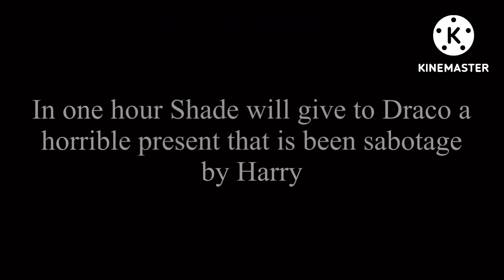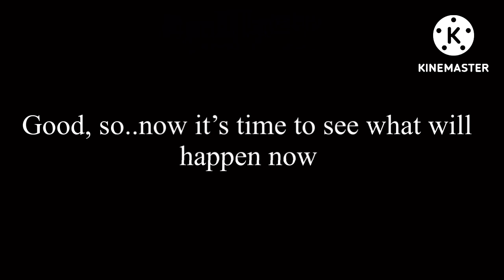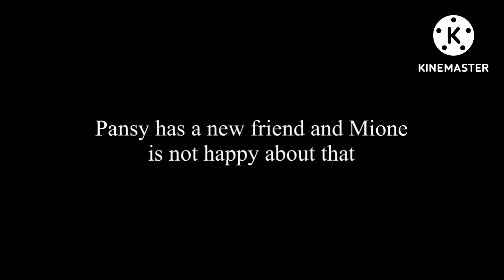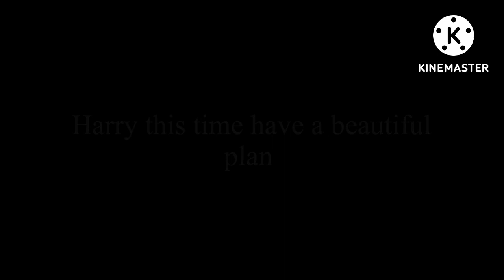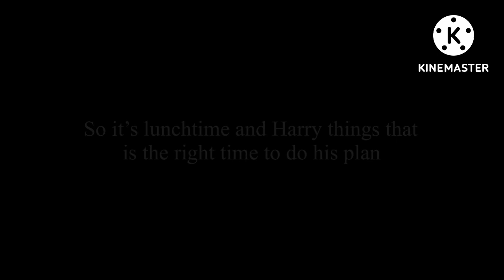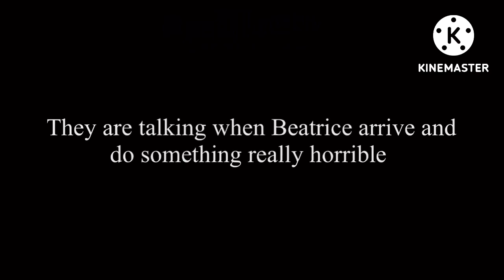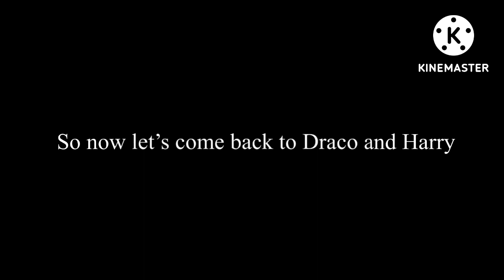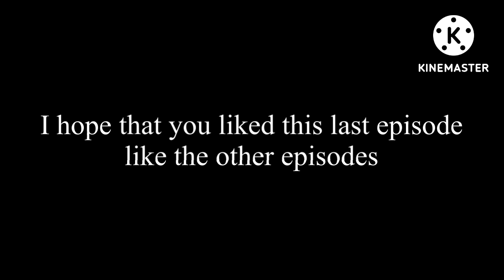• my perfect love story. 🪷 | ep.3 | harco - drarry ! . Last episode . 🌸